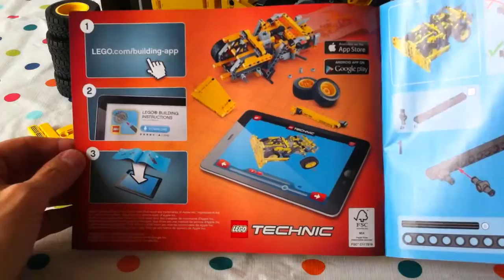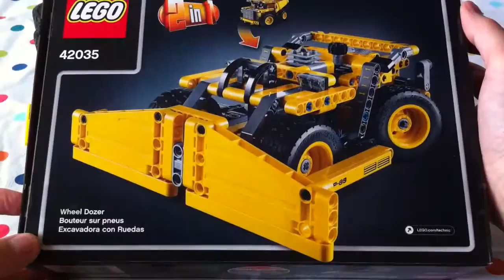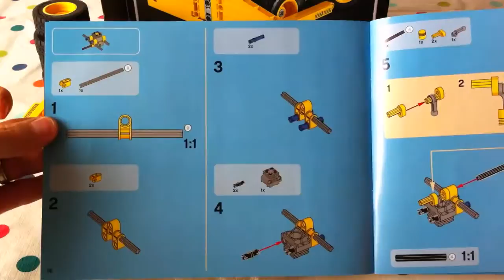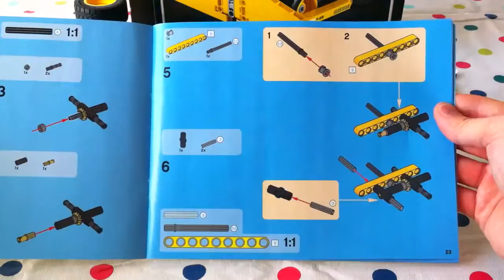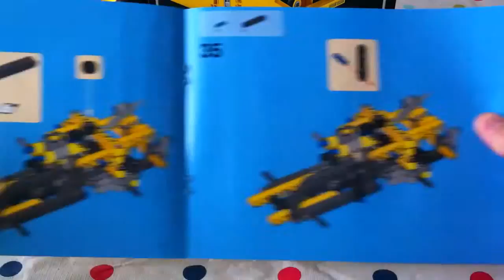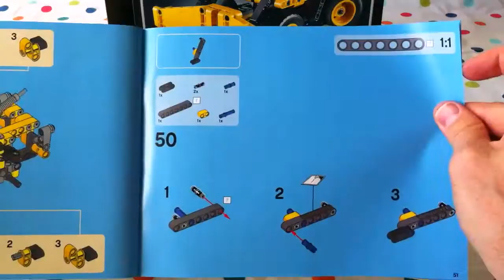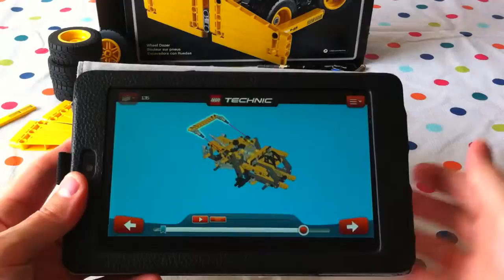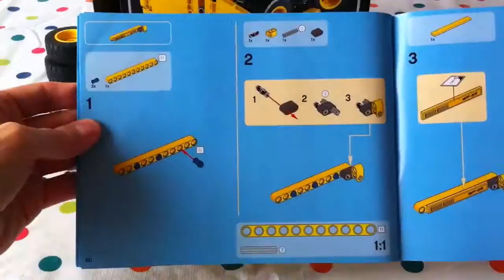Wheel Dozzer Complete Series LEGO Technic Construction Building Toy Model 42035 Ages 9 To 16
Complete video series of Building the Wheel Dozer. 3 toy videos in 1! LEGO Technic Mining Truck and Wheel Dozer Building Toy. This is LEGO Technic model number 42035. LEGO Technic toys are more advanced building toys and as such these are recommended for boys and girls ages 9 to 16 and older. With 362 pieces this LEGO Technic toy has two great construction toys to build. We’ll be building the Mining Truck toy first. Then we’ll build the Wheel Dozer toy.

LEGO Technic based toys use interconnecting hollow plastic rods, studless beams, tubes and other parts. They do not generally use the studded interconnecting bricks as found in regular LEGO toys. LEGO Technic were designed in order to create more complex toys such as machines and gears. They were originally released as the Expert Series and Technical Sets back in 1977 it wasn’t until 1984 that the name changed to plain old Technic as we know today.

A mining truck is actually a very large construction vehicle. If you’ve ever stood up to one real close, you’ll notice that the wheels can be as tall or taller than mommies and daddies. They are also known as haul trucks and are a larger version of the dump truck. Most of them working in mining quarries can haul anywhere from 40 tons up to 400 tons, though most mining trucks in use today are usually between 40 and 100 tons.

A wheel dozer is a type of bulldozer and bulldozers are a crawler or more specifically a continuous tracked tractor. Unlike a tracked bulldozer, the wheel dozer has wheels. Both have a large unbendable blade in the front to move sand, rubble and other such things from construction sites. Oftentimes a bulldozer will have a ripper at the back but not always. The ripper is for loosening compact material and is claw shaped.